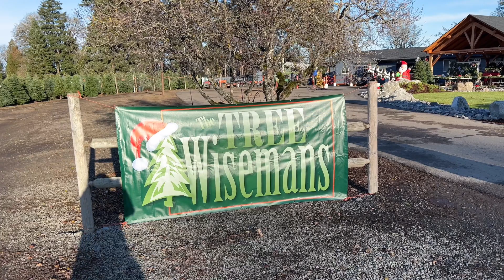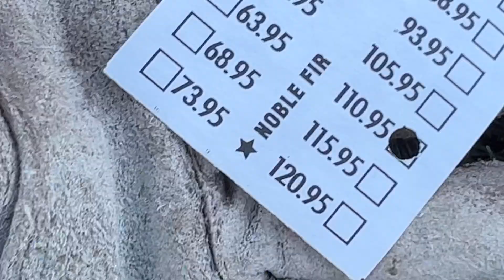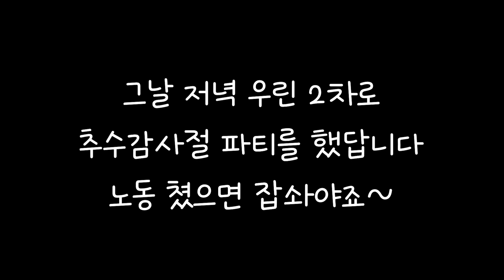미국인들은 크리스마스 준비 어떻게 하나? / 크리스마스 트리 / 블랙탄 진돗개 / 미국사는 네눈박이 진돗개 마일로 / 유기견들과 크리스마스 준비 / 아기 진돗개 입양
안녕하세요 몬스터님들,
한주간 안녕하셨나요?
써프라이즈!
이번주는 영상이 두개가 올라 갑니다. 미국인들은 크리스마스 준비 어떻게 하나 궁금해
하실것 같아 제가 준비를 해봤지요~크리스마스 전에 다 올리려 하니 혼자 분주합니다. ㅋㅋㅋ
말이 뭐가 더 필요 하겠어요~
 자 그럼 다 같이 가 보실까요? 고고고!!

00:00 영상 두번 올리는 이유
01:29 순삭줄거리
01:56 크리스마스 트리 농장 도착
02:20 크리스마스 트리 쇼핑
03:38 크리스마스 트리 커팅
04:47 크리스마스 트리 손수 자름
05:55 크리스마스 트리 포장 과정
07:08 써니 엄마 크리스마스 트리 세팅 영상
07:30 써니 엄마네서 강아지들과 함께 저녁식사
07:54 위시본 (wishbone) 이란?
10:00 강아지들도 저녁식사
12:57 디저트 타임

🔔 구독! 좋아요! 알람설정!  옵션이 아닌 필수인거 아시죠? 잘 부탁 드립니데이~

Going for a Walk-Speedy The Spider
Jingle Bells-The Wamsutters
Merry Christmas Day-Stonekeepers
We Wish you A Merry Christmas-Ennio Mano
Home for Christmas-Home for the Holidays